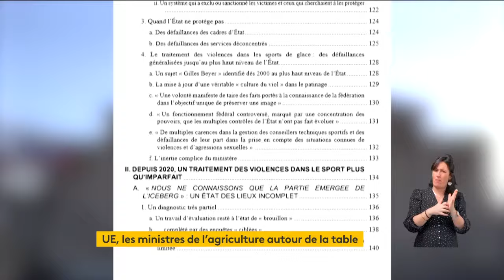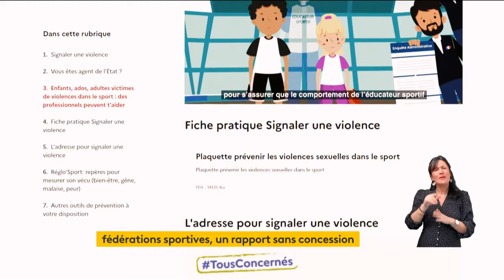Un rapport parlementaire accable les fédérations sportives françaises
Un document accablant à six mois des Jeux olympiques de Paris. Dans un rapport rendu public, lundi 22 janvier, la commission d'enquête parlementaire sur les fédérations sportives françaises fustige des "défaillances systémiques" en matière d'éthique et de lutte contre les violences sexuelles, et réclame la création d'une autorité indépendante de contrôle.

Le rapport, rédigé par la députée écologiste Sabrina Sebaihi, brosse un portrait au vitriol du sport français, l'estimant gangréné par la "culture du secret, du mensonge et du faux témoignage" et "pas suffisamment habitué à rendre des comptes". L'élue évoque une "omerta à tous les étages" et dénonce un "entre-soi". Le document conclut six mois d'auditions houleuses à l'Assemblée. Le parquet de Paris avait ouvert plusieurs enquêtes après des signalements de la commission sur d'éventuels "faux témoignages" de dirigeants sportifs devant les parlementaires.